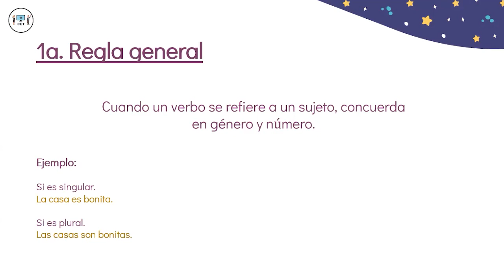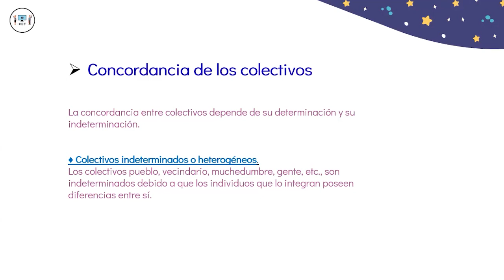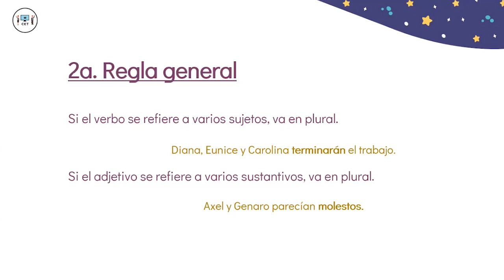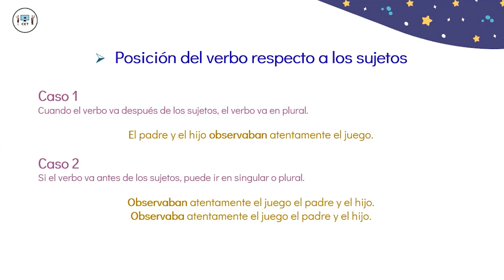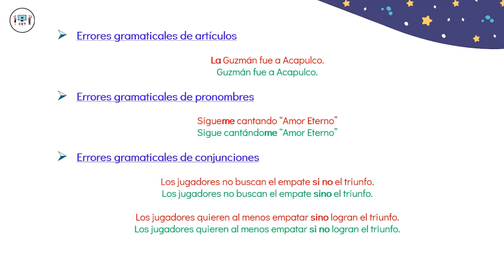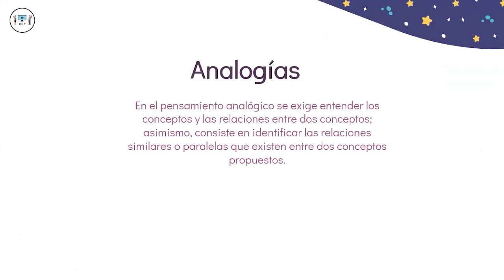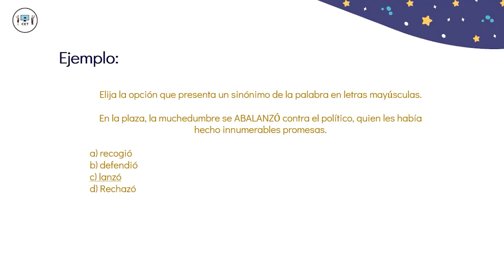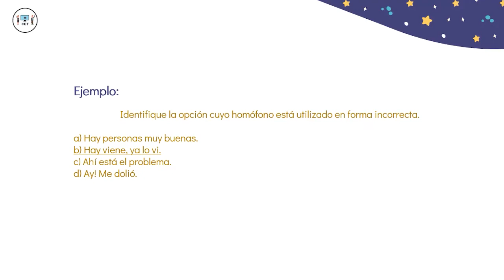Español | Clase 3 | UNAM